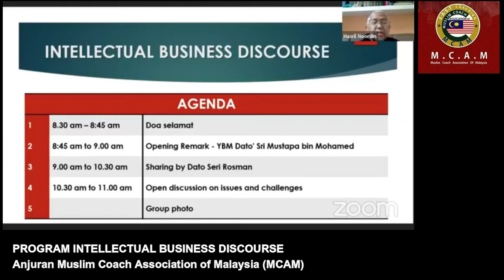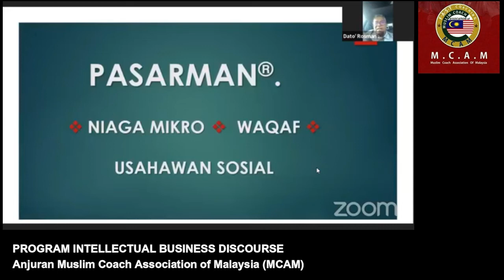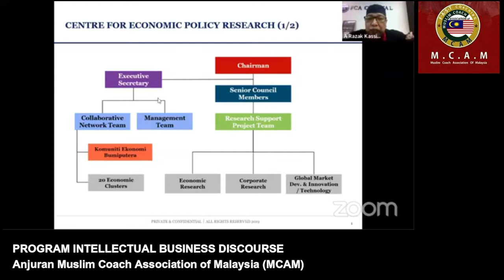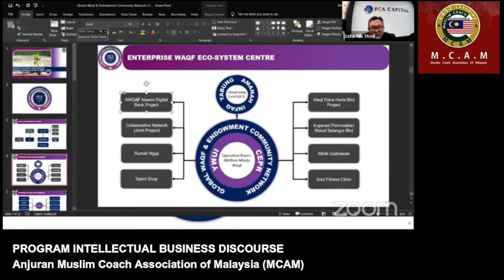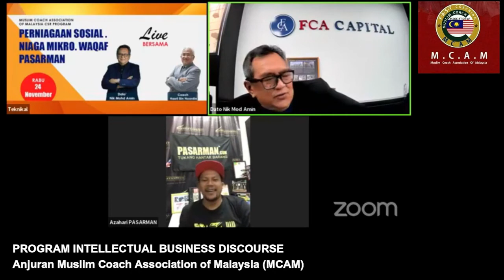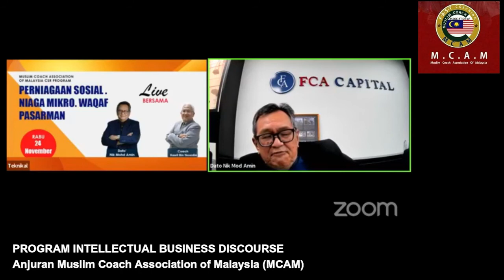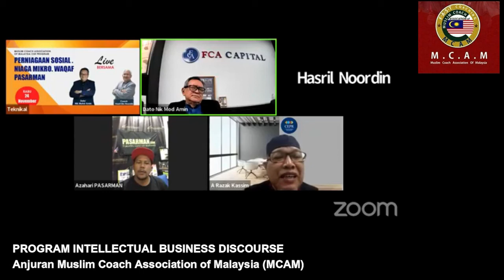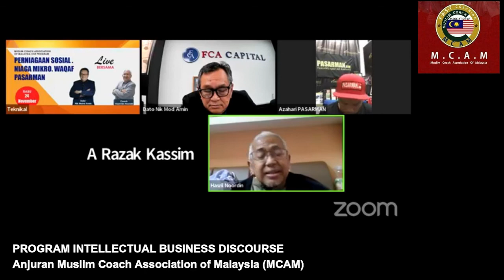Ep 2 PIBD (Full Recording)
Program Intellectual Business Discourse (PIBD)
Organized by MCAM (Muslim Coach Association Malaysia)
Episode 2
Date : 24 Nov 2021
Medium : Zoom & Live Facebook